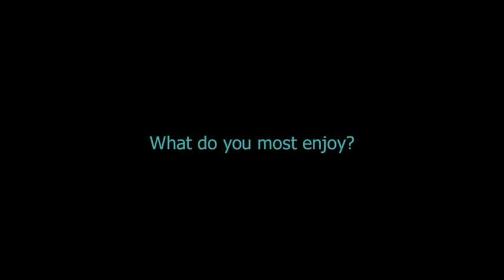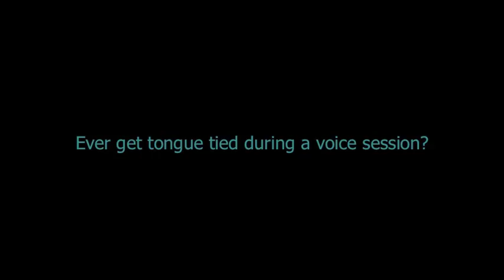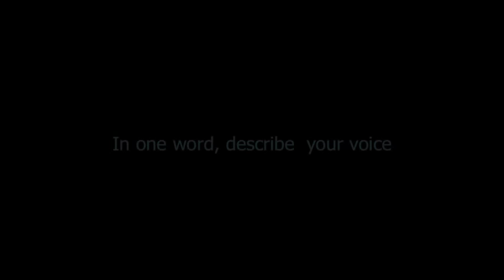ROD MULLINAR - The other side of the glass